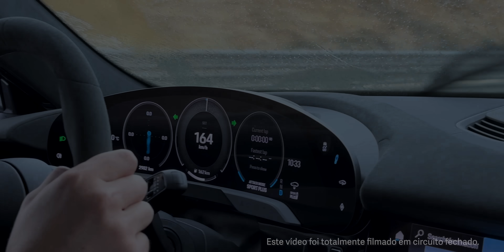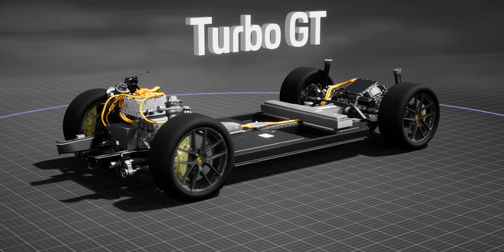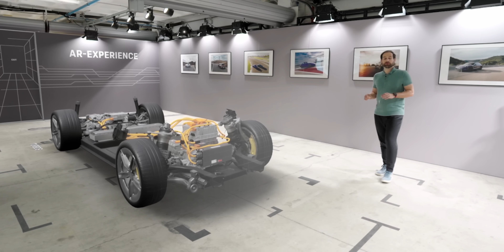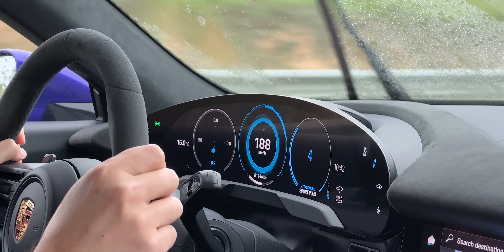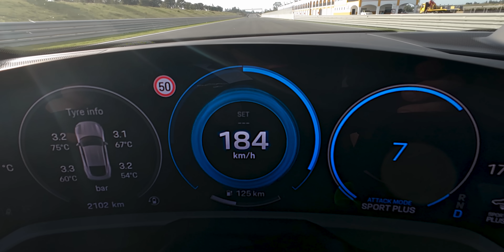E agora, Tesla? Testámos o PORSCHE TAYCAN TURBO GT em pista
Depois de meses de rumores e de muitas fotos-espia, a Porsche apresentou finalmente a versão mais potente e radical do Taycan, denominada Turbo GT.

Com mais de 1000 cv em modo «overboost», o Taycan Turbo GT começa por convencer logo pelos números que apresenta. Mas essa é só parte da história, que também se conta em pista, onde este Taycan também promete dar cartas.

Mas será que isso chega para justificar os mais de 252 000 euros que a Porsche pede por este «super elétrico»? Conduzimos o Taycan Turbo GT em pista para descobrir a resposta.

Estrutura do vídeo:
00:00 Introdução
02:02 Exterior
02:53 Aerodinâmica
04:48 Especificações
06:47 Ao volante: experiência em pista
14:00 Launch Control

Texto e apresentação: Miguel Dias
Edição: Pedro Alves